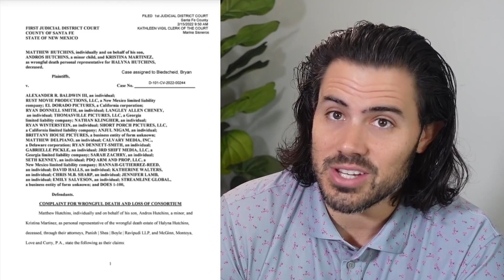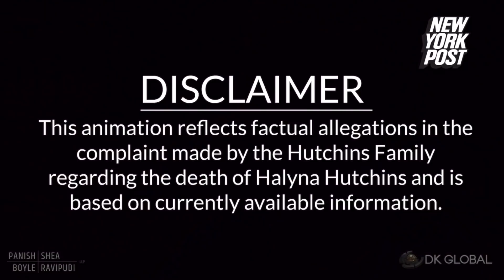Alec Baldwin Sued by Family of late ‘Rust’ cinematographer Halyna Hutchins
Lawyers for Halyna Hutchins’ family filed a wrongful-death suit against actor Alec Baldwin on Tuesday — while releasing a chilling video re-enacting the movie-set shooting that killed the cinematographer. The Lawyer You Know reacts to two videos and explains what this means for Baldwin.